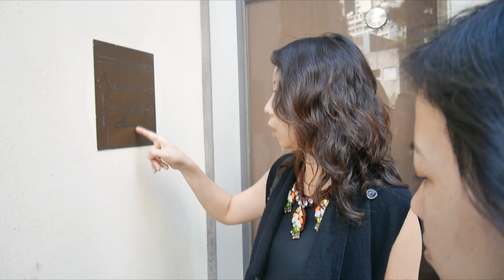Hong Kong 2014: Bo Innovation 廚魔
Michelin 3 Stars 廚魔 has some awesome Hong Kong culinary innovation, and they are not kidding